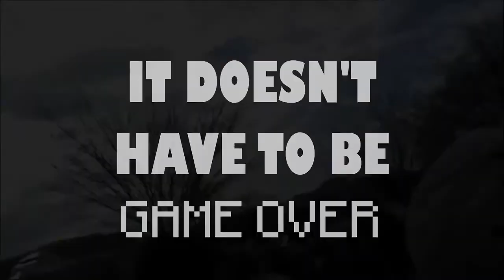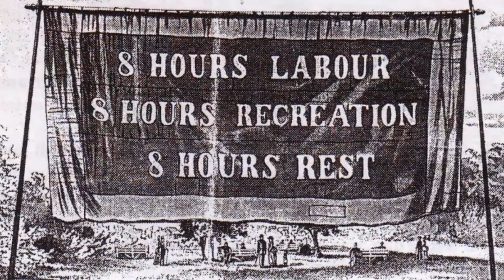Project Liberation: A Guide to Self Defence during Protest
This is a mirror video.
Feel free to distribute this video. The more people see it the better.
Please link back to this YouTube channel Thanks.